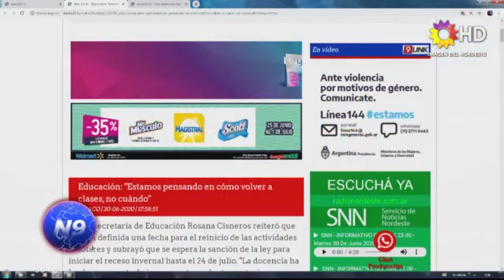N9 - Educación: "Estamos pensando en cómo volver a clases, no cuándo"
La subsecretaria de Educación Rosana Cisneros reiteró que no está definida una fecha para el reinicio de las actividades escolares y subrayó que se espera la sanción de la ley para iniciar el receso invernal hasta el 24 de julio. "La docencia ha hecho un gran trabajo para sostener las trayectorias escolares, tiene muy merecidas las vacaciones", consideró.